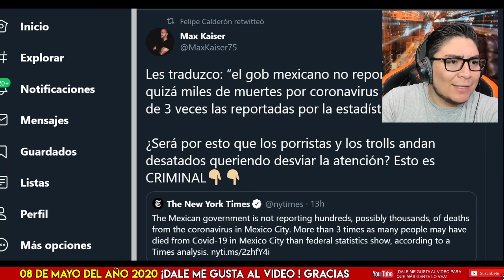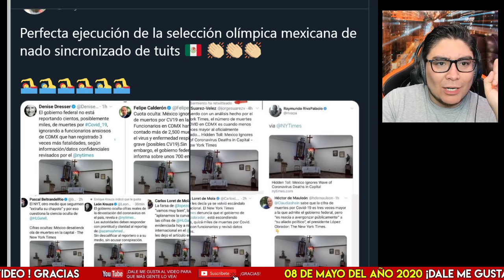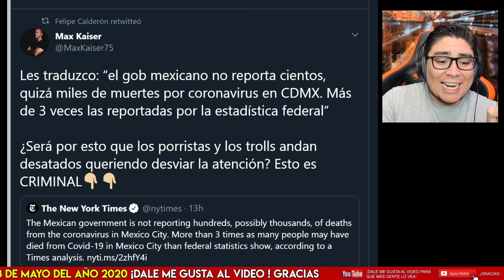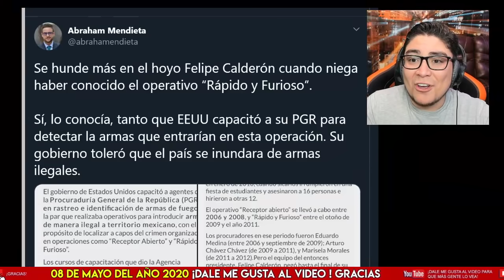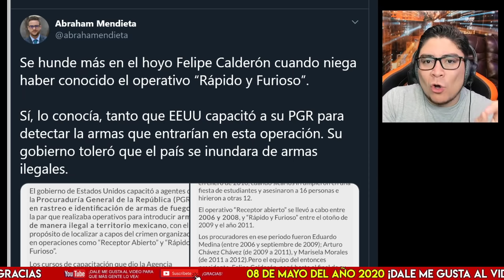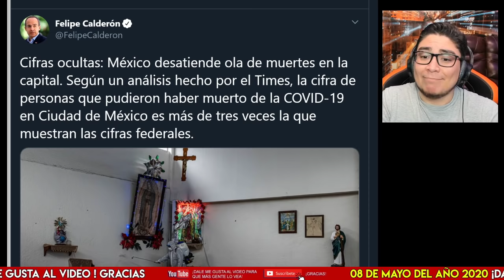¡DE ÚLTIMO MINUTO! DOCTOR HUGO LE RESPONDE A FELIPE CALDERÓN ¡POR CHISMOSO Y MENTIROSO!